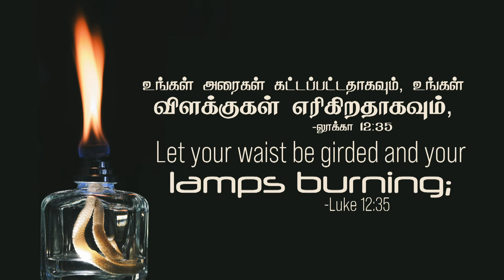லூக்கா 12:35- Luke 12:35- DD -4th November 2022